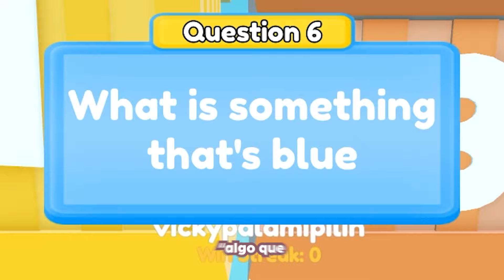MI PRIMERA VEZ EN ROBLOX 👉👈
Buenaaaas en este video les traigo un resumen de mi experiencia probando diferentes minijuegos de Roblox por primera vez, me gustaria seguir dandole oportunidad a Roblox entonces acepto recomendaciones de minijuegos para probarlos sola o con amigos.